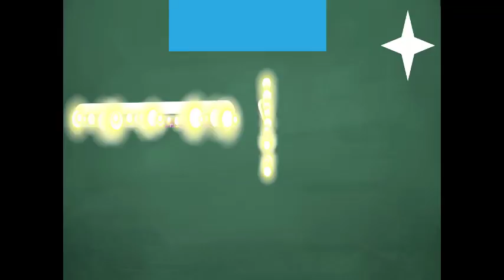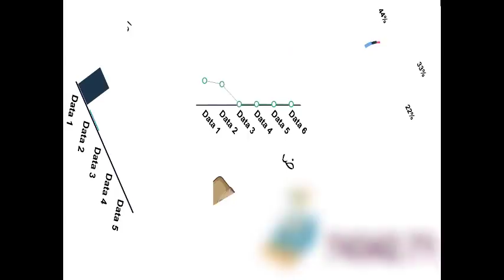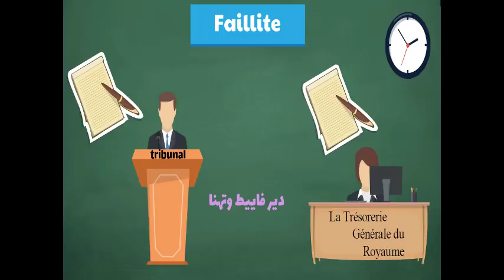هام!! ناس لحركو لبرا عن طريق registre du commerce متخليوهش محلول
قناة المصمم أجي تفهم كولشي

formulaire de déclaration d'immatriculation au registre de commerce maroc
formulaire d'immatriculation au registre de commerce au maroc
declaration d'immatriculation au registre de commerce personne physique maroc
declaration d'immatriculation au registre de commerce personne morale maroc